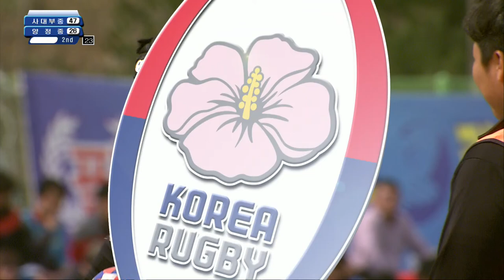[2017 전국춘계럭비 리그전] 중등부 4강 사대부중vs양정중 (2017.3.21) 후반 경산생활체육공원